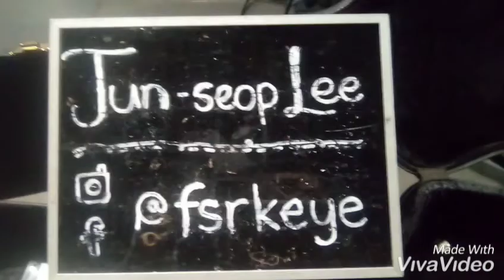Crossy Adventures 11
Vlog series